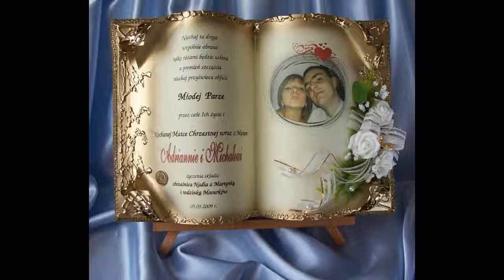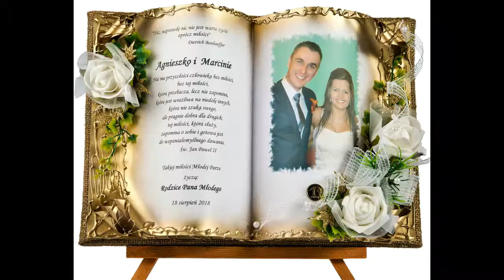pamiątka Ślubu na ślub życzenia rękodzieło pamiątki wyjątkowe rękodzieło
Przepiękne unikatowe rękodzieło z okazji ślubu . Życzenia personalizowane dla Młodej Pary w pięknej oprawie - prezent pamiątka na długie lata